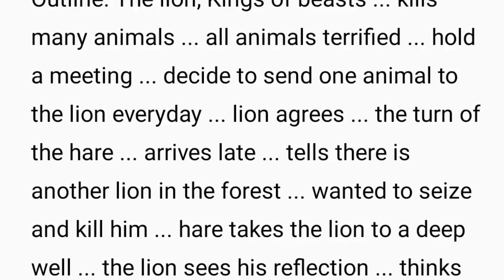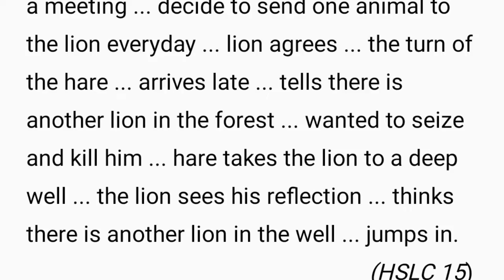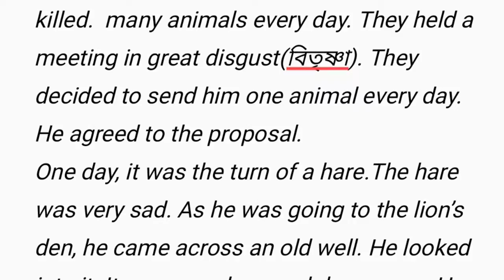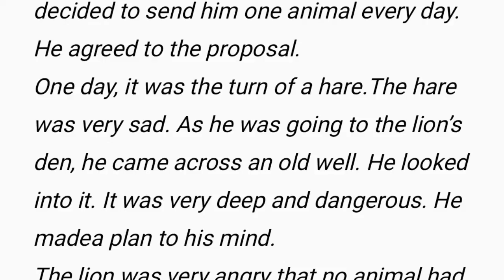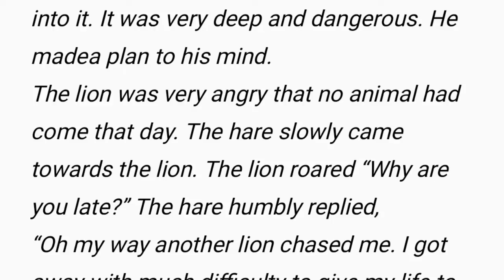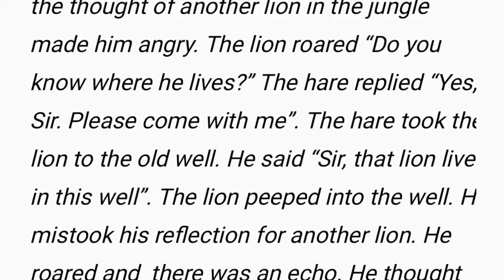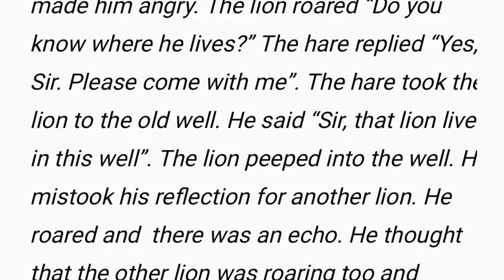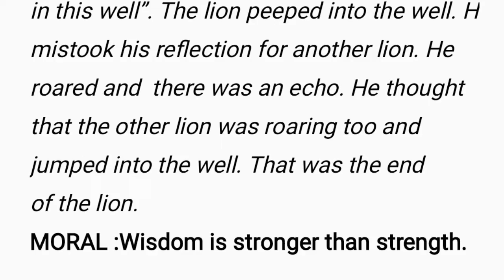The Intelligent Hare | The Lion and a Hare | Story Writing | Class IX-X| HSLC 2023 | You can learn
How to get Social science and English eBook? Watch the video bellow

Welcome to You can learn
আমাৰ Englishৰ e-Book খন‌ৰ মুল্য হৈছে ৩০ টকা‌ আৰু Social Scienceৰ‌ e-Book খনৰ দাম হৈছে ৩৫ টকা ‌। দুয়োখন একেলগে ল'লে ৬০ টকা।
 ইয়াক purchase কৰিবলৈ Google Pay Number -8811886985 বা Bank Account
Prasenjit Chakraborty
আমি e-Bookৰ‌ Linkটো দিম যাৰ‌ দ্বাৰা ছাত্ৰ-ছাত্ৰী‌ সকলে e-Book খন পাই যাব।

অধিক জানিবৰ বাবে WhatsApp number 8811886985ত যোগাযোগ কৰিব পাৰে।

Outline: The lion, Kings of beasts ... kills many animals ... all animals terrified ... hold a meeting ... decide to send one animal to the lion everyday ... lion agrees ... the turn of the hare ... arrives late ... tells there is another lion in the forest ... wanted to seize and kill him ... hare takes the lion to a deep well ... the lion sees his reflection ... thinks there is another lion in the well ... jumps in.
(HSLC 15)
Answer:
The Intelligent Hare

Once a lion lived in a certain jungle. He
killed.  many animals every day. They held a meeting in great disgust(বিতৃষ্ণা). They decided to send him one animal every day. He agreed to the proposal.
One day, it was the turn of a hare.The hare was very sad. As he was going to the lion’s den, he came across an old well. He looked into it. It was very deep and dangerous. He madea plan to his mind.
The lion was very angry that no animal had come that day. The hare slowly came towards the lion. The lion roared “Why are you late?” The hare humbly replied,
“Oh my way another lion chased me. I got away with much difficulty to give my life to you, Your Majesty”.
    The lion was pleased with the hare. But the thought of another lion in the jungle made him angry. The lion roared “Do you know where he lives?” The hare replied “Yes, Sir. Please come with me”.
The hare took the lion to the old well. He said “Sir, that lion lives in this well”. The lion peeped into the well. He mistook his reflection for another lion. He roared and
there was an echo. He thought that the other lion was roaring too and jumped into the well. That was the end
of the lion.
MORAL :Wisdom is stronger than strength